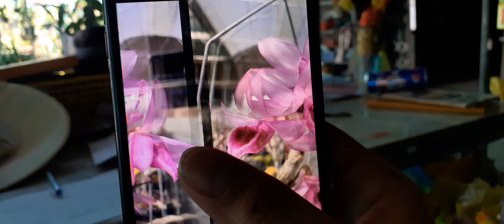Giả Hạc Nù Tam Bố Gieo Hạc . 09/01/2020 . 0908846804